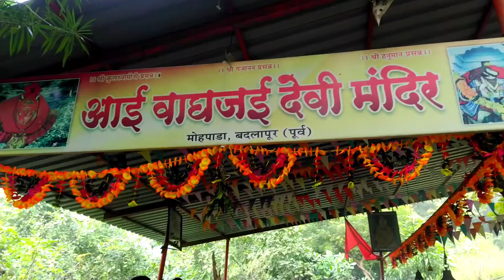Mohpada devi mandir | Badlapur |Rudra vlog